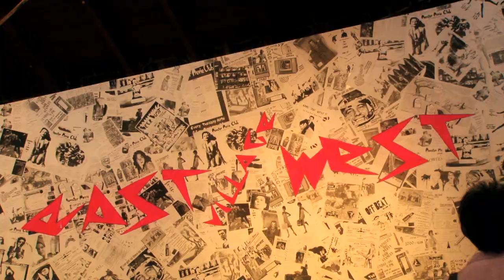Vintage Pop Kimono GIrl Fashion Show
December 4th, at Royal T. Culver City, Los Angeles, CA.

Designed by RInko Kimono